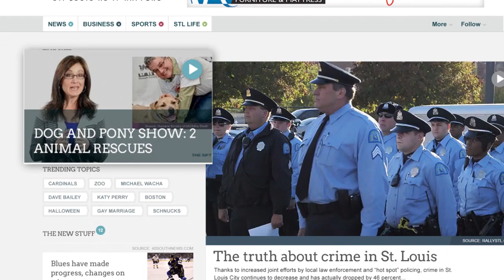Welcome to RealTime/STL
Learn what RealTime/STL offers you by checking out the above video with The Sift host Gabrielle Biondo. The video explains how the site works and what it offers.

— Sign up for First Click, our free daily morning email newsletter